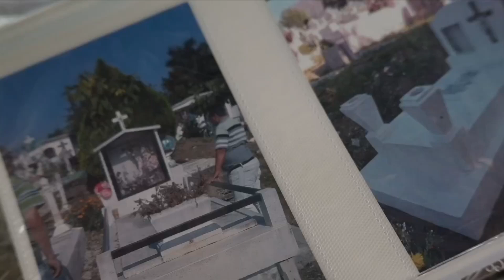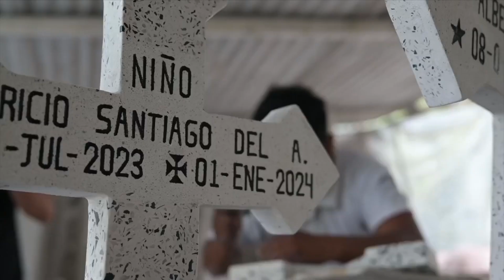Artesano de Tantoyuca con más de 30 años en el oficio de marmolero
Tantoyuca, Ver.- Fructuoso Alejandre, artesano de más de 80 años de edad, lleva el oficio de marmolero, según él, en la ciudad son escasos los que aún dominan esta técnica del tallado y creación de piedras para distintos usos; el más común es la artesanía que se utiliza en los panteones.

Su talento fue empírico, y desde joven aprendió el arte de crear piezas que le tomaron dominar la técnica por más de 30 años; entre sus creaciones se encuentran las lápidas, panteones, capillas, cruces, marcos y otros artículos que han generado un patrimonio para su él y su familia.

Don Fructuoso, un hombre originario de la Perla de la Huasteca, refirió que son pocos los marmoleros que dedican su tiempo a este tipo de trabajos, ya que son sustituidos por otras opciones; sin embargo, se considera un artesano que ha transmitido sus conocimientos a otros, además de generar empleos.